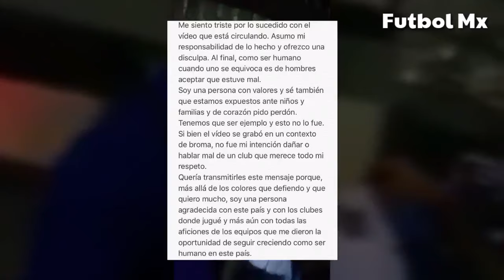América da la espalda a Pablo | Chaco se disculpa | La volpe Tendrá Nuevo Puesto |Castillo Lesionado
América le da la espalda a Pablo Aguilar | Nicolás Castillo Lesionado |  Chaco Giménez se disculpa | Ricardo la volpe Tendrá Nuevo Puesto en América Si llega  Miguel Herrera | Y Mucho Más